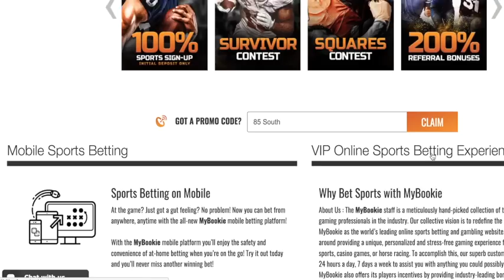The Comedy House Roast Session Finale with Karlous Miller, DC Young Fly, and Chico Bean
Pussy Machine, The Poet and Suction made the white family in the crowd with no teeth feel normal. This is the coldest podcast in the world with DC Young Fly, Karlous Miller and Chico Bean and the last of three sold out shows in Columbia, South Carolina.

The fellas DC Young Fly, Karlous Miller and Chico Bean deliver a second hilarious sold out show from the Comedy House in South Carolina! This time they take it back and talk about how it was back in the day when school was about to start. Plus, they roast the entire crowd as usual. From the uncle in the BBQ outfit, to the old nigga whose been married for 40 years.